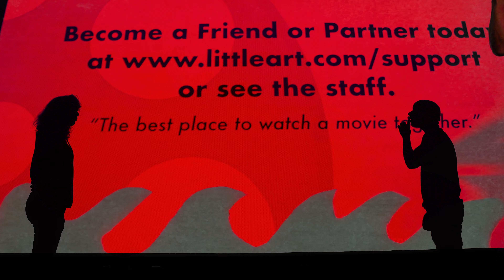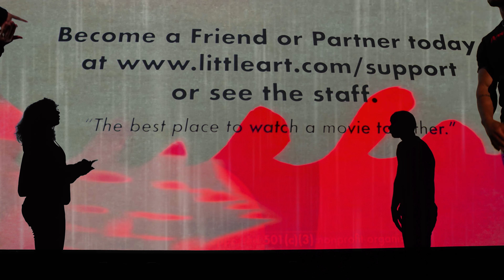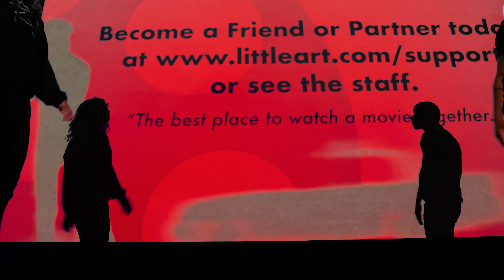Secret Tronee Threat Feat Michelle David Official Music Video